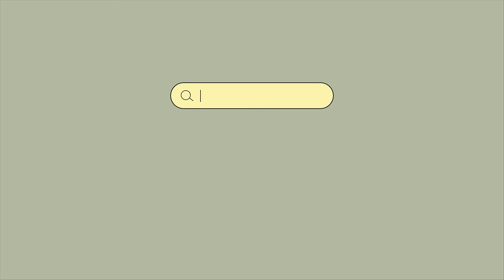Best spotify playlist 🎧 Spotify morning chill vibes to start your day right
🍊 I update my channel everyday with chill melodies for your soul, served daily. Hope your day will be a happy day when you listen to my playlists.